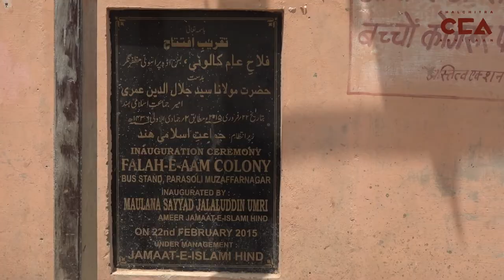उज्जवला योजना की ज़मीनी हक़ीक़त | Ground Reality of the Ujjawala Scheme - A CCA Report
मोदी सरकार द्वारा मई 2016 में शुरू की गई उज्जवला के तहत महिलाओं की एलपीजी कनेक्शन दिए गए थे। जो कि ये महिलाएं घरेलू गैस सिलेंडर महंगा होने के कारण नही भरवा पा रही है। लेकिन वह आज भी तपती धूप में मिट्टी के चूल्हे पर खाना बनाती हैं।

टीम- शाक़ीब यामीन रंगरेज़, मोहम्मद सावेज़ चौहान, अनस अली, दीपक कटारिया

In 2016, women received LPG gas cylinders and stoves through Modi Government's Ujjwala scheme. The only problem being, that due to soaring prices of gas cylinders, these women are unable to get their cylinders refilled. These women now make food on clay stove in the scorching heat.

Crew- Shakib Yameen Rangrezz, Mohd Savez Chauhan, Anas Ali, Deepak Kataria